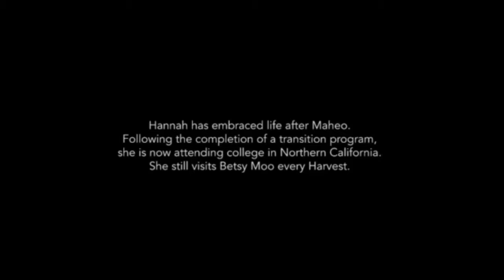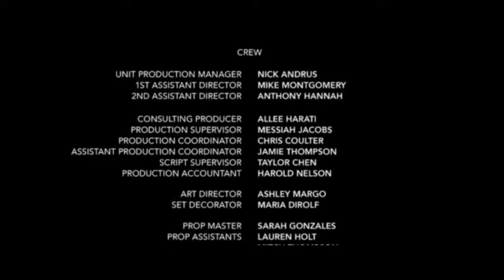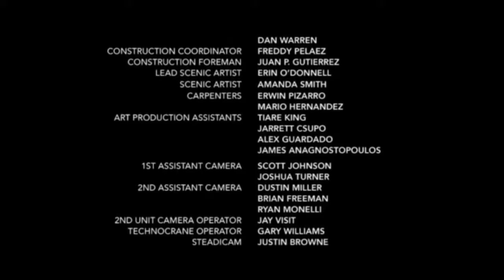MidCoast Music 'Not Alone' from 'Girl On The Edge'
MCMA023 On My Own  Not Alone MCM Track 3